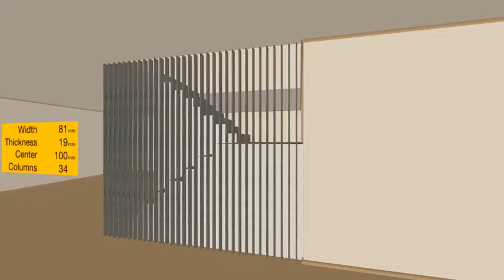Slat wall for stairs, 19mm x81mm columns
19mm x 81mm columns, spaced 81mm on center